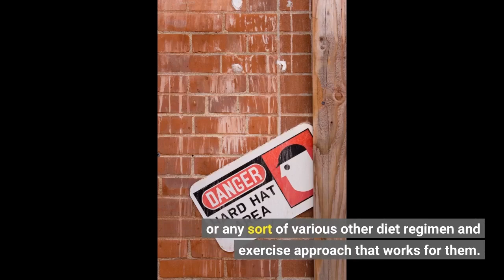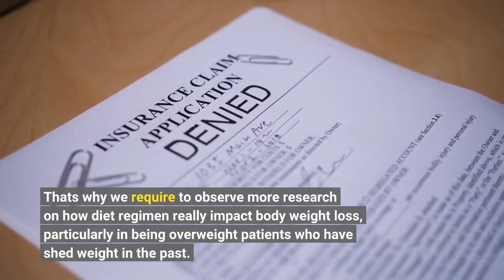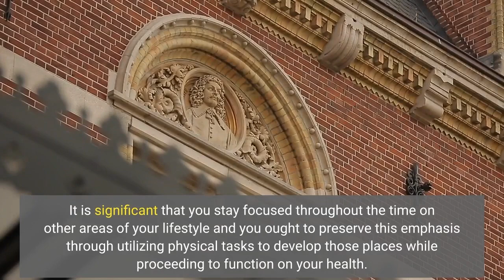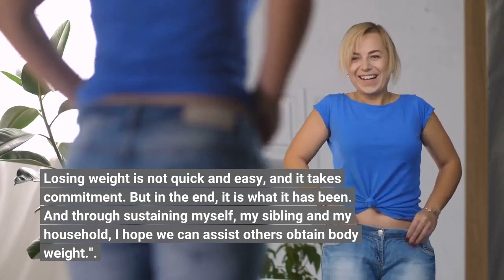The 8-Minute Rule for How to Lose Weight Fast in 3 Simple Steps